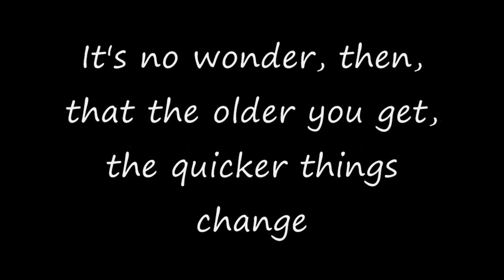changed - peter skellern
from the 1981 LP and TV series "Happy Endings"